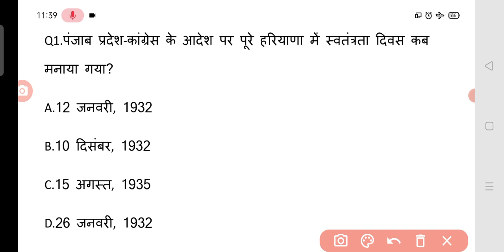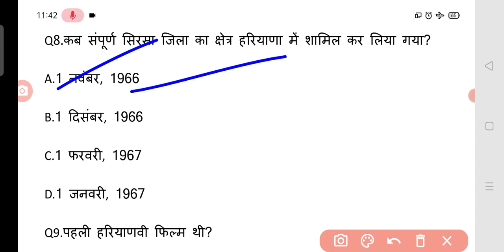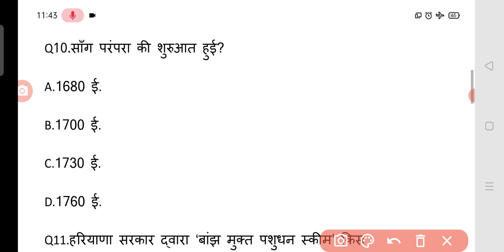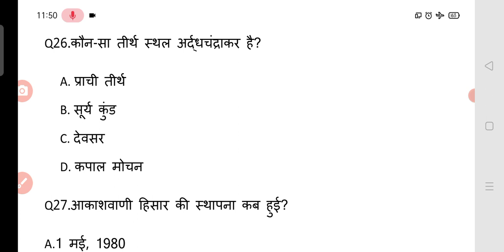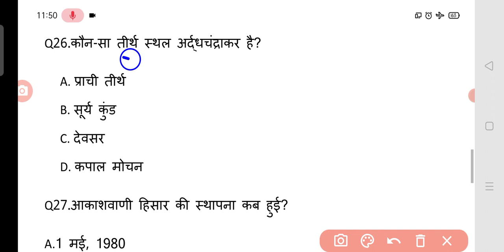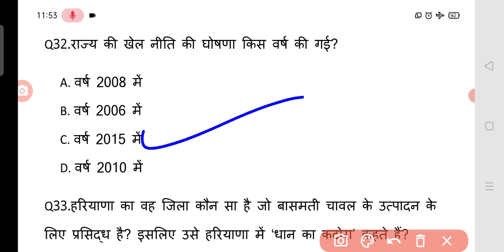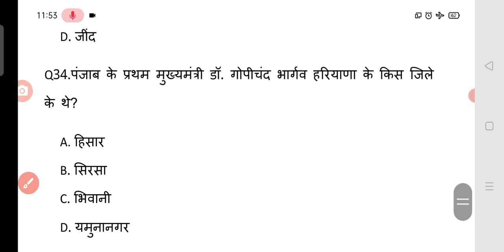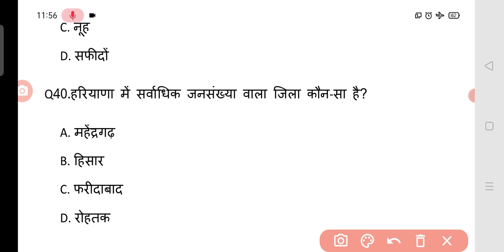हरियाणाGK questionsharyana gk marathon classharyana gk trick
educational gk motivational ctet htet rtet uptet hssc hssc cet#currentaffairs dsssb youtube haryana gk questions#haryana gk marathon classharyana gk by pardeep sirHaryana GK haryana gk for cetharyana gk trickhssc cet haryana gkharyana gk for hsscharyana gk for cet examharyana gk 2023complete haryana gkharyana gk group dcomplete haryana gk 2021complete haryana gk in hindiharyana gk completeharyana current affairscomplete haryana gk by pardeep sircomplete haryana gk for hssc exaharyana gk by sunil boora sir